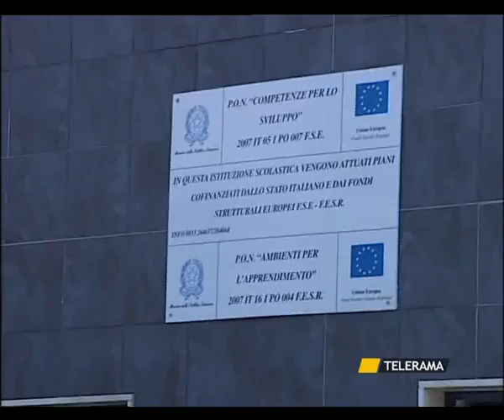SVZ FASANO 4 GIUGNO.avi